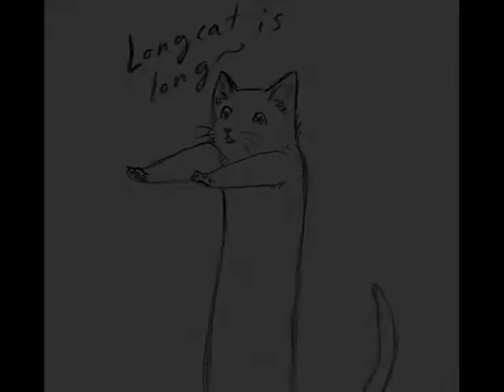Pokémon Wifi Battle #35: vs ByronPokemon [narrated]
I sorta got my ass handed to me there lol.
I really don't have much to say, you can listen to the narration for any explanations or just comment if you don't get something. It's late and I'm tired so my voice is a bit down, sorry about that.